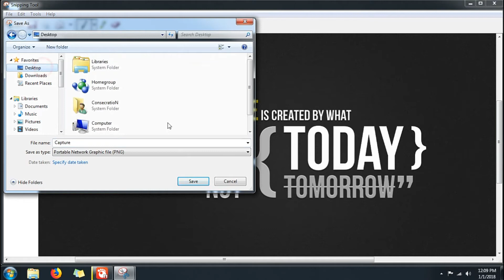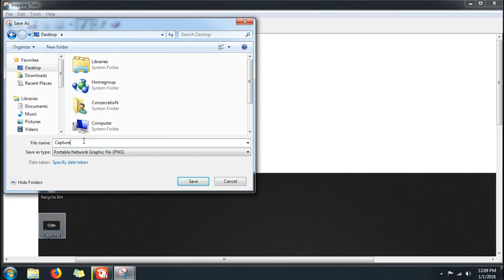CARA PRINT SCREEN TAMPILAN KOMPUTER MENGGUNAKAN SNIPING TOOL (SCREENSHOT)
Assalamu’alaikum Wr.WB